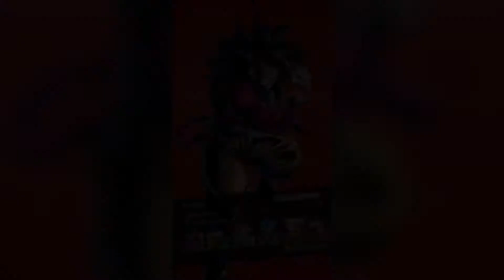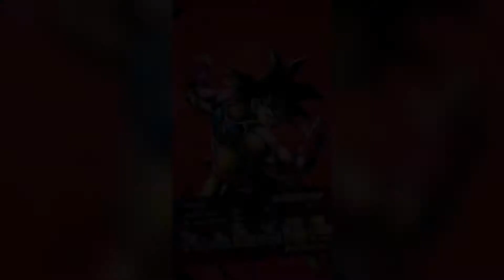We Got Rescues On Deck 👌😂| DragonBall Legends PvP| (Cover Rescue Team Showcase)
Just A Fun Video Of Me Using Units That Have Cover Rescues/Change. With That Being Said, Enjoy The Video And Hope Each And Everyone Of U Guys Are Safe During The Quarantine Because It’s Getting Out Of Hand 😞.